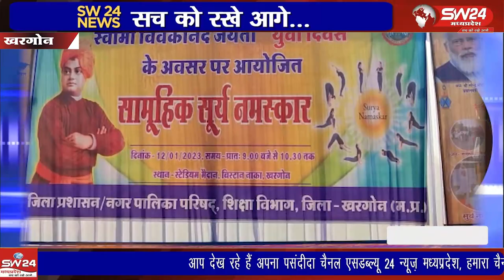स्वामी विवेकानंद जी की जयंति पर युवा दिवस को लेकर सामूहिक सूर्य नमस्कार का आयोजन किया गया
खरगोन में भी स्वामी विवेकानंद जी की जयंति पर युवा दिवस को लेकर सामूहिक सूर्य नमस्कार का आयोजन किया गया। जिला मुख्यालय पर सूर्य नमस्कार का मुख्य समारोह स्थानीय स्टेडियम मैदान में आयोजित किया गया।